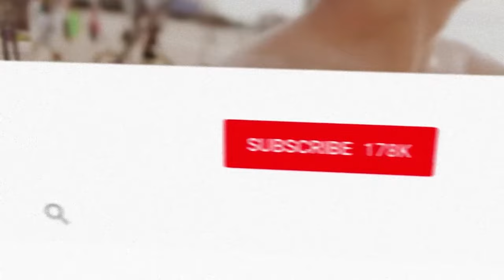So Jay Swingler Bought Me £1000 Of Amazon Birthday Gifts.. | Phelan Reupload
Upscaled to 1080p
Interpolated to 60fps